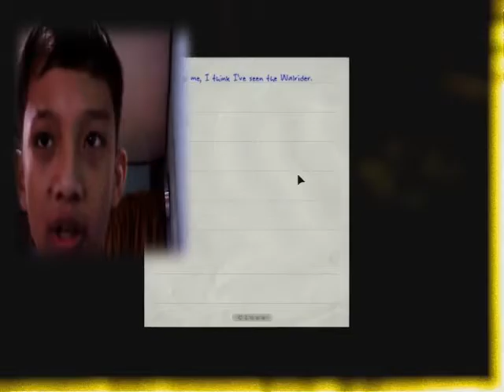OUTLAST / Gameplay / CRAZY DOCTOR! / FULL GAME - PART 5